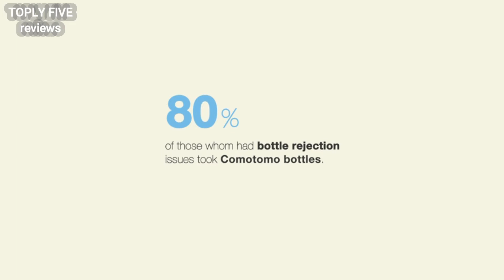Top 5 Best Baby Bottle In 2021 On Amazon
★Top 5 Best Baby Bottle In 2021 On Amazon ★ ►US Link
1. Dr. Brown's Baby Bottle
2. Comotomo Baby Bottle
3. Philips Avent Baby Bottle
4. Evenflo Bottles
5.Tommee Tippee Feeding Bottles

★Best Amazon Today's Deals
★Try Audible and Get Two Free Audiobooks
★Gift Cards for Someone Special